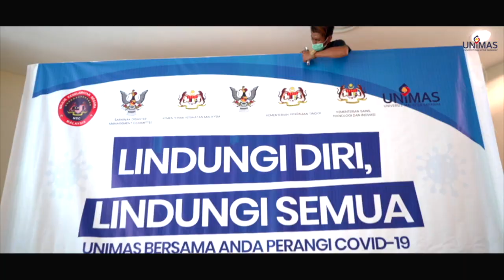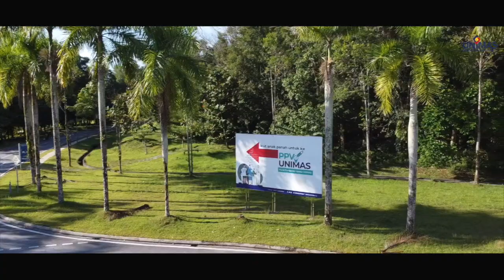PPV IPT UNIMAS highlight 2021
Semoga proses PPT IPT UNIMAS terus berjalan dengan lancar.

Selamat berjuang kami ucapkan kepada para-para petugas.